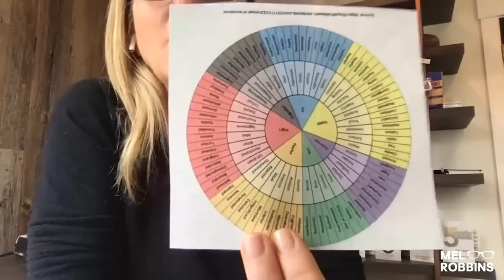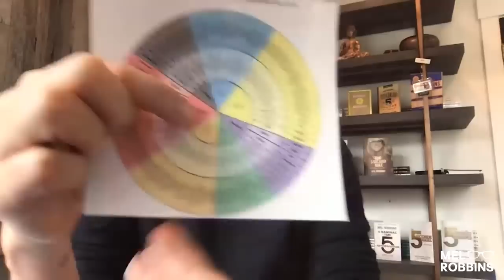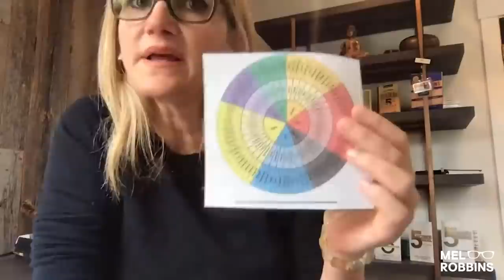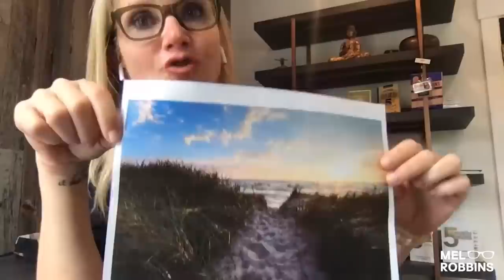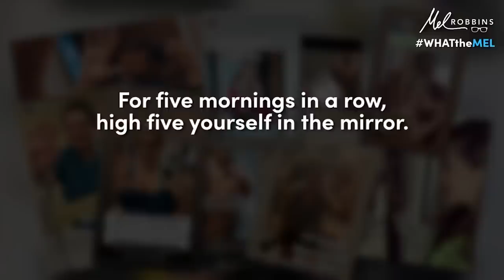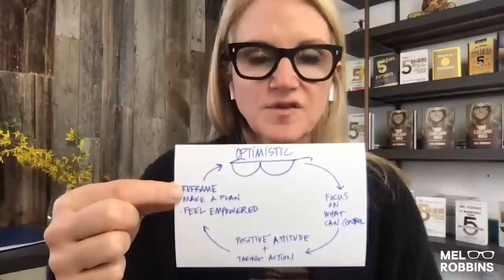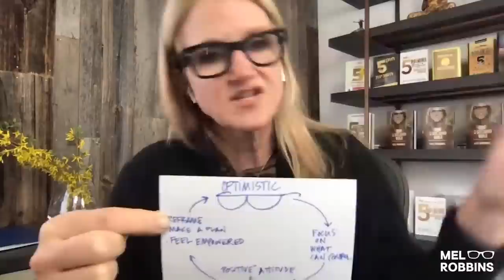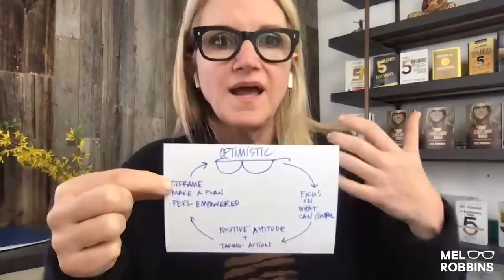How To Beat SELF DOUBT and FINALLY Break Free From SADNESS | Mel Robbins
You don't have to let your self doubt control your life.

Let me show you how to create a positive, happy, and fulfilling life TODAY.